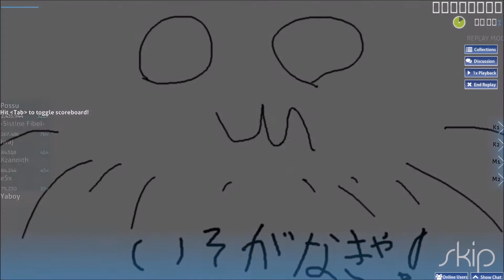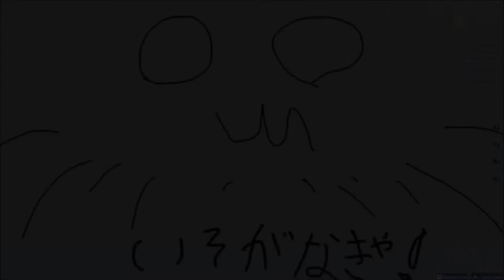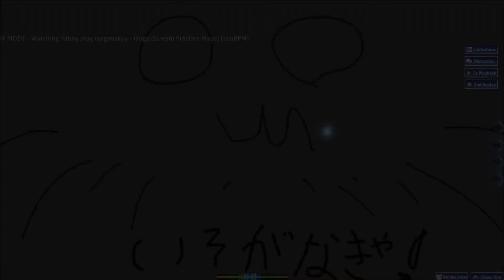Isogu Mouse Madness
I was fucked up on energy from the world that day...